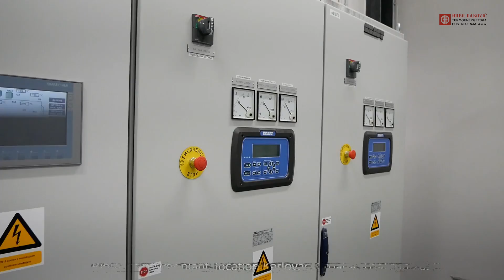DDTEP Turnkey biomass power plant in Karlovac, Croatia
Biomass power plant in Karlovac, Croatia (5,7 MWe, 10 MWt). Turnkey power plant solutions - depending on the client's request the delivery scope is adjustable starting from the boiler plant to the entire power plant system (EPC) using a turnkey approach.